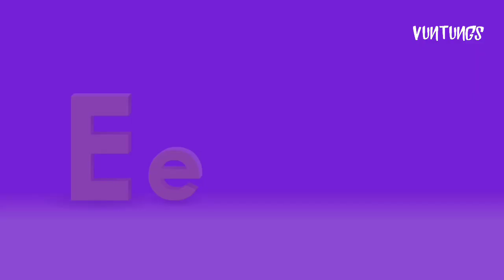Punya Gautam ABCD meme | Punya Ka Alphabets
Follow Vuntungs For More

There is so much fun in dodging The responsibilities and laughing while enjoying the sarcasm we produce.